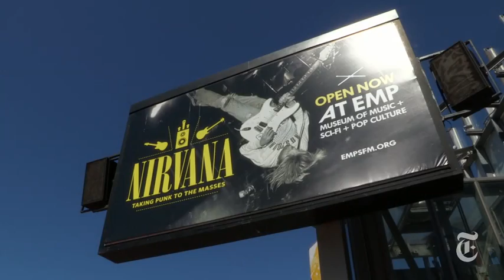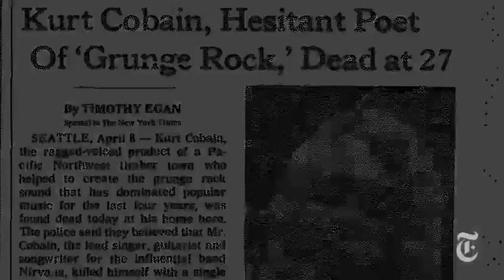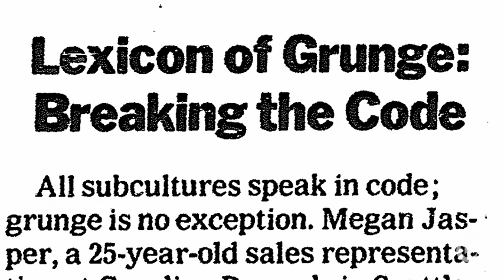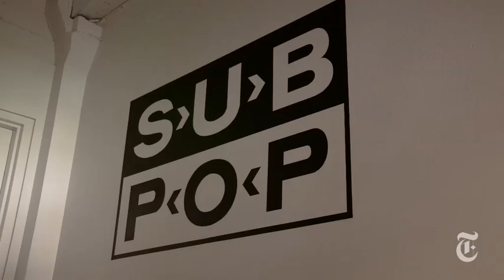U.S.: 20 Years of Seattle Sound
Twenty years ago, Nirvana's "Nevermind" album introduced the world to the Seattle sound of grunge. Now a new exhibit and documentary are celebrating the antiestablishment music.

in order to embed this video.